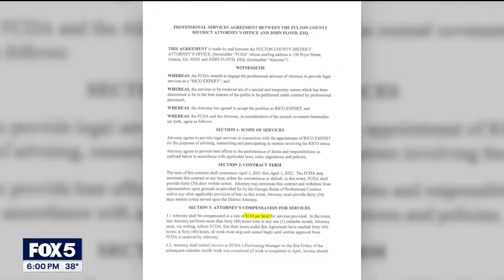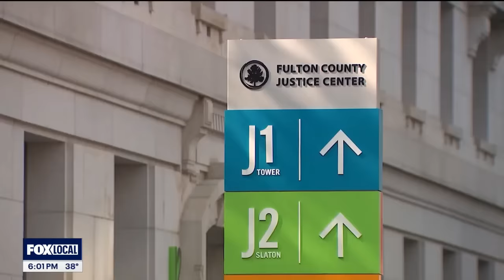DA Fani WIllis' explosive accusations of misconduct | FOX 5 News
Fulton County DA Fani Willis attempts to quash a subpoena related to alleged misconduct. The DA has responded in Cobb County Superior Court, where Nathan Wade's estranged wife, Joycelyn, is trying to get the DA to sit for a deposition. What she claims the subpoena is actually about.